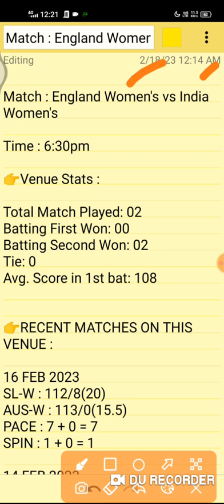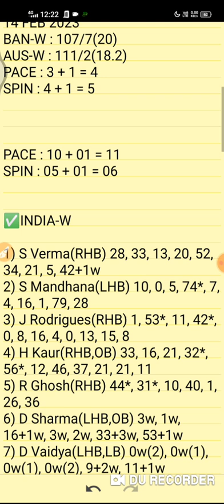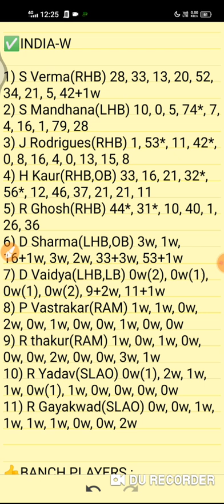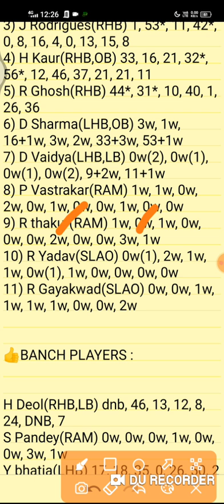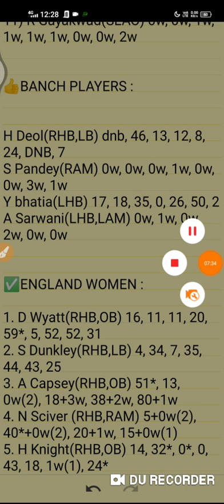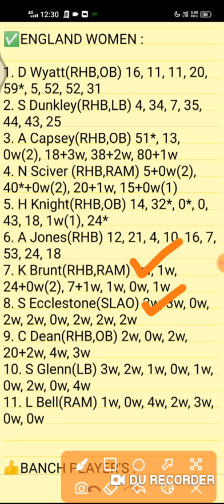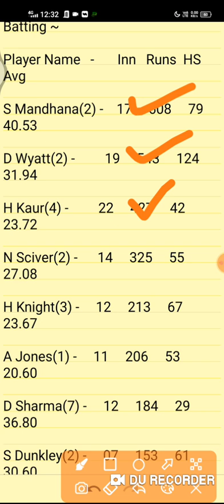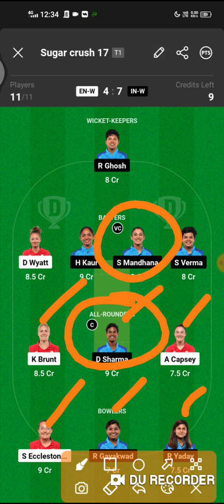EN-W vs IN-W Dream11, ENG-W vs IND-W Dream11 Prediction, England Women vs India Women World Cup T20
1. This analysis is based on my Understanding, knowledge and  instinct .While selecting your team, consider the points mentioned and make your  own decision.

2. Dream11 takes great care to comply with all